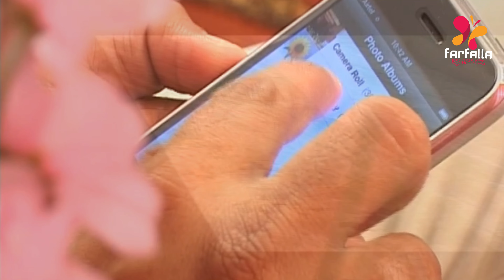Kerala Love Marriage Couple|Mallu Family|Mallu Cute Couple|Kerala Wedding Video|Wedding Video Part 2